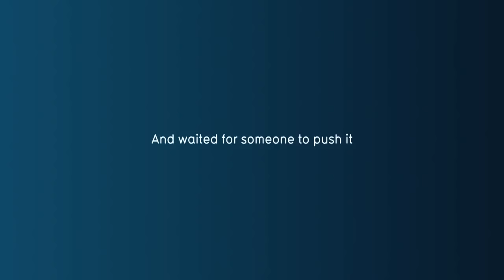Best Commercial: TNT - Push to Add Drama HD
In Belgium, in a little town, in a quiet square, they placed a button, and just waited...
TNT - they know Drama!